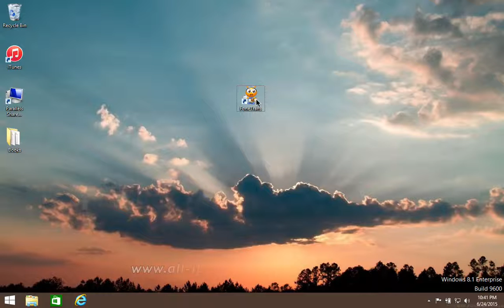[PDF to iPhone 6S]: How to Transfer PDF, EPub Books from Computer to iPhone 6S Plus/6 Plus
Directly Way to Transfer PDF/EPub Books from Computer to iPhone 6/6 Plus by FoneTrans.

FoneTrans - The Best iPhone 6S/6/6 Plus Transfer Software to Manage iOS Files. Not Just an Alternative to iTunes.

✔ Transfer music, video, photos, Ringtones, PDF Files, EPub Books and other files from your computer to iPhone 6/6 Plus/6S/6S Plus
✔ Copy multimedia files, playlists, albums, contacts and SMS from your iPhone 6/6Plus/6S/6S Plus to your PC or between iOS devices
✔ Back up files on iPhone 6/6 Plus/6S/6S Plus to iTunes
✔ Transfer and back up files without any data loss
✔ Support the latest iOS and iTunes and iPhone, iPad, and iPod devices